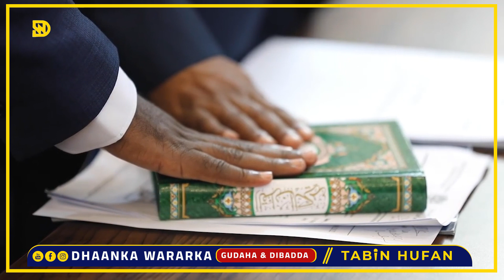DEG DEG: RW Xamse afka furtay sirculus bananka keenay, Wasiir Arin halis ah sameyay & X/Sheekh oo..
Wararkii ugu dambeeyay - Wararka Maanta - War Deg Deg Ah:

Jubbaland - Hirshabelle.